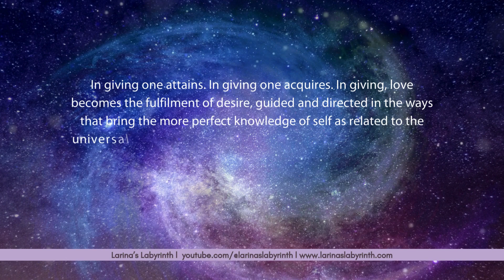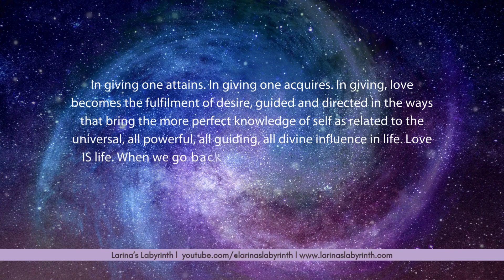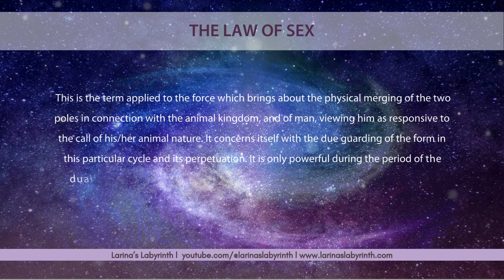The Law of Sex |Universal Law No. 87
🔷Introduction to the Universal Laws of living in the third dimension. Discuss the Law of Sex, unpack it and make comments. ***Please note that AI until the actual law discussion.
Krishnamurti: " I have always said don’t follow anybody, including me. Let us talk things over together, rather than accept what another says blindly or rationally, and follow it. After all, we have had gurus, saviours, teachers and leaders, all over the world, and we are where we are after all these centuries. So what is important is to understand yourself, not try to understand somebody who tells you what you are"

🔢Video chapters:
02:00 About the Universal Laws for Third Dimensional Living
03:33 The Law of Sex

Ivymusic from Pixabay.